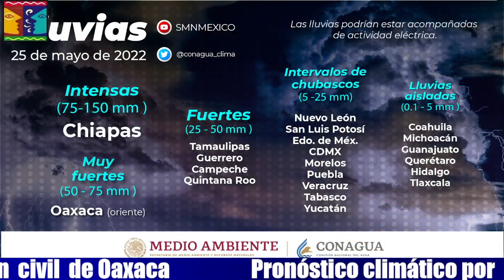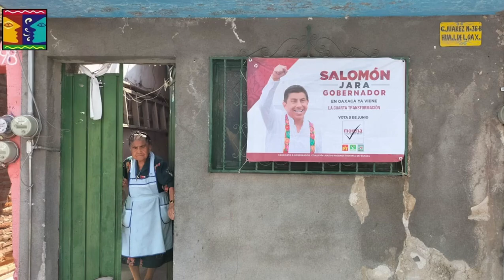La Verdad de Oaxaca miércoles 25 de mayo de 2022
Se reapertura la Casa De Día del Adulto Mayor del Municipio de Oaxaca De Juárez
Matan a Humberto Valdovinos, defensor del territorio afromexicano en Oaxaca
Rayo fulmina a hombre en San José del Progreso, Oaxaca
Pedro Aparicio pone en alto a su estado Oaxaca
Rechaza Naty Díaz declinar candidatura
Envían a 800 militares tras matanza en Celaya
Andrés Manuel López Obrador lamenta tiroteo en Texas; afirma que la mayoría de víctimas es de origen mexicano
Tiroteo Texas: murieron 19 niños y dos profesoras en un colegio de Uvalde
Pronóstico climático por la Coordinación Estatal de Protección Civil Oaxaca
Trabajaré por la seguridad y prosperidad del Istmo de Tehuantepec: Alejandro Avilés Álvarez
Sesul Bolaños está en intensa campaña para la gubernatura de Oaxaca
Tlaxiaco y Nochixtlán, comprometidos con instalar la 4T en Oaxaca: Salomón Jara Cruz
Dan mantenimiento a alcantarillas de Santa Lucía del Camino
Presidente de la Villa de Zaachila entrega uniformes a su cuerpo policiaco
Santa Cruz Xoxocotlán inauguron el "Mercadito Naranja"
Renovan las jardineras de la Villa de Etla
El Congreso del Estado de Oaxaca, exhortará a instancias gubernamentales a detener obra en Puerto Escondido
Encuentra estas notas y más información en nuestro portal: